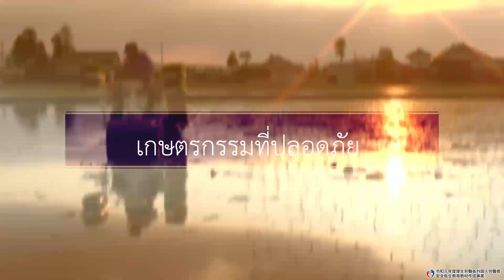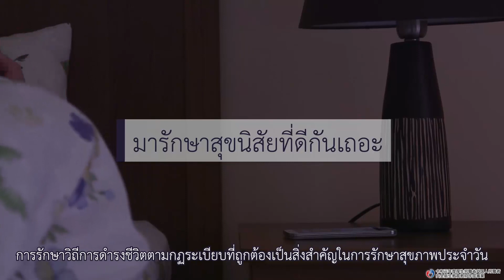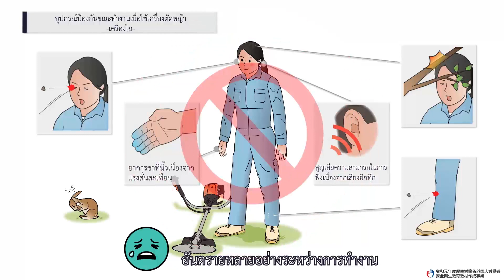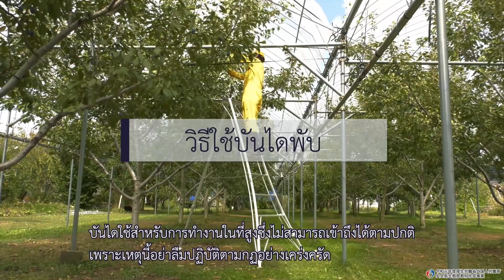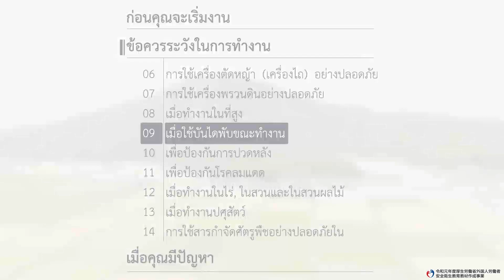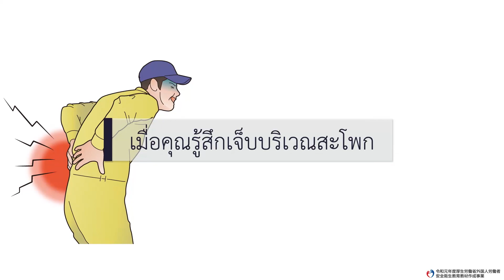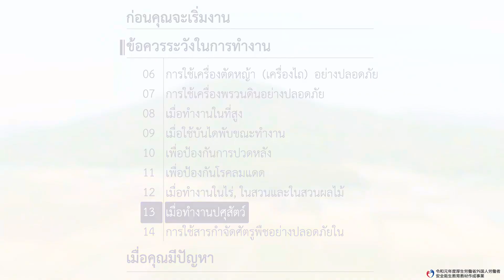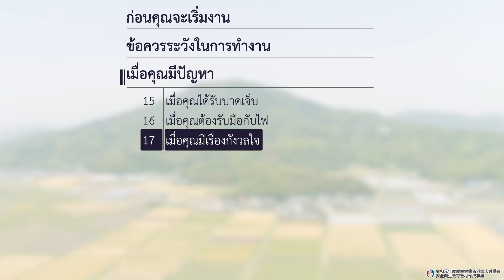การเกษตร（タイ語／農業）